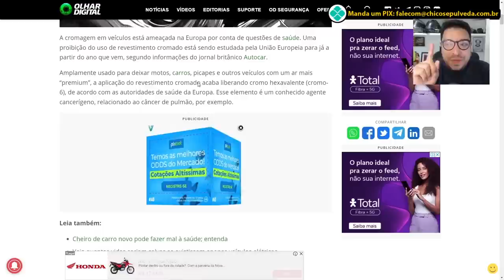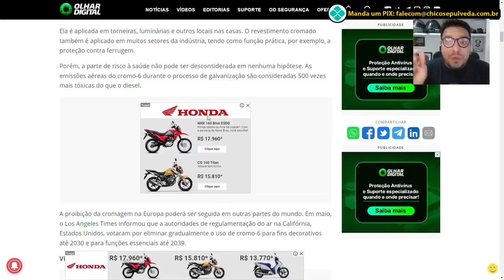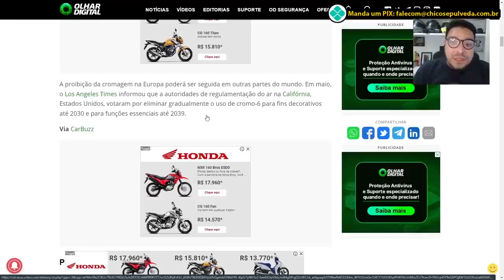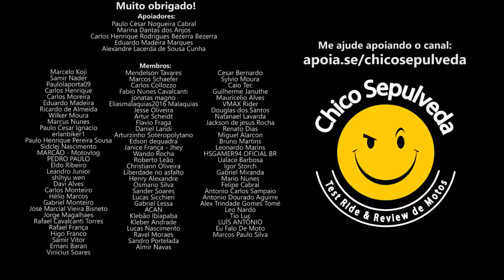Adeus Cromo - Cromagem em motos e carros com os dias contados